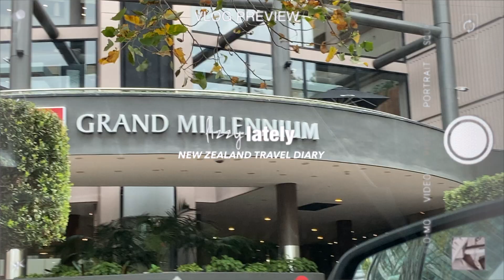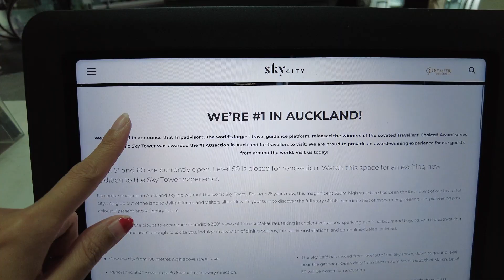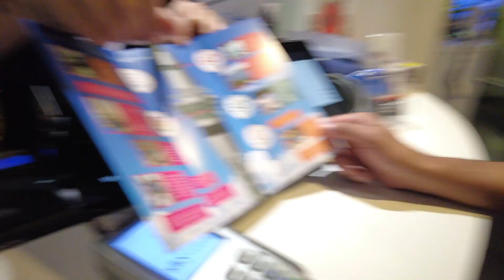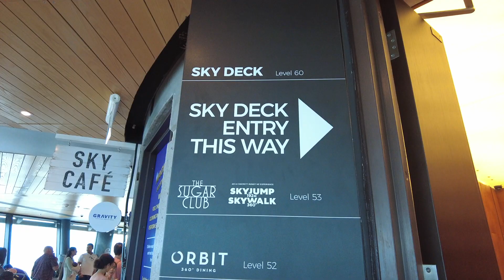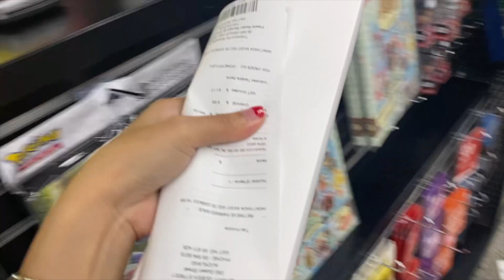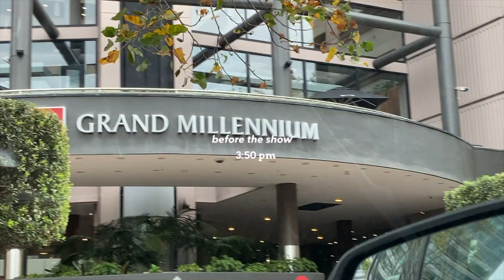NZ ♡ Fashion Show , Photoshoot & Visiting Sky Tower| Lizzy Abujan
To the people behind MISS FIVE CROWNS NZ, thank you so much. I am forever grateful for having me at your event. I also wanna extend my warm thank you to @media4ru for choosing me as one of his models. WHAT A DREAM COME TRUE!! ❤️❤️❤️

fashion show in new zealand,miss five crowns new zealand,photoshoot at auckland,vintage by lynda,visit the sky city,breath taking views at sky tower,shein outfits,driving around auckland,hair and make up artist in auckland,beauty pageant in new zealand